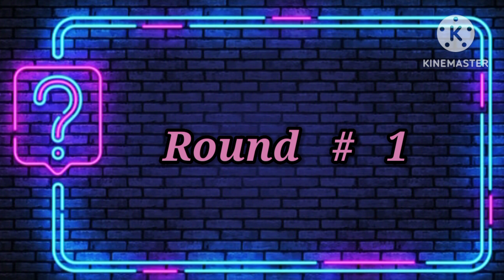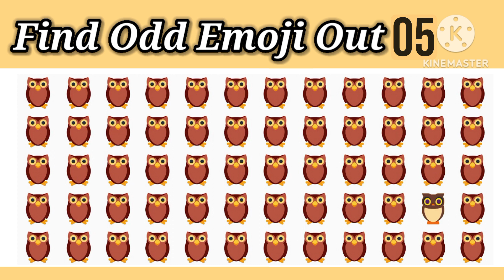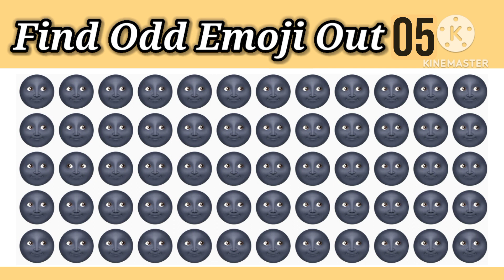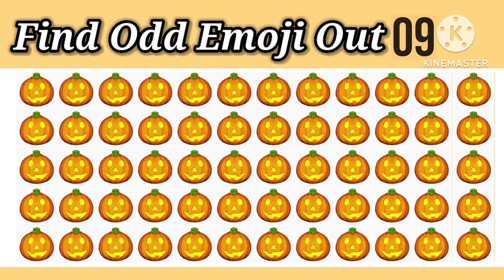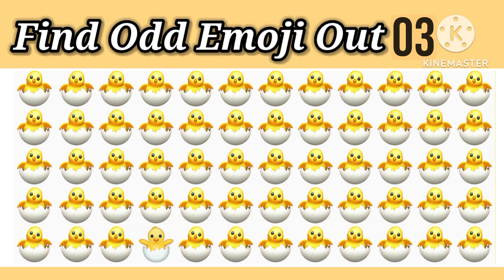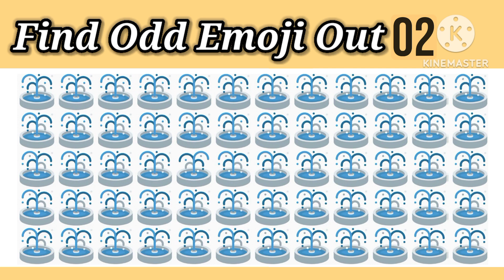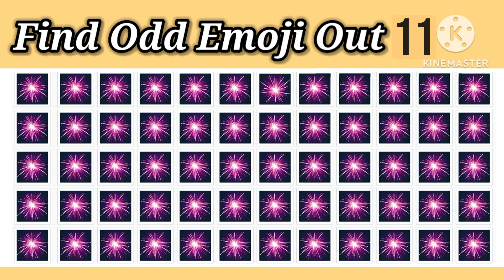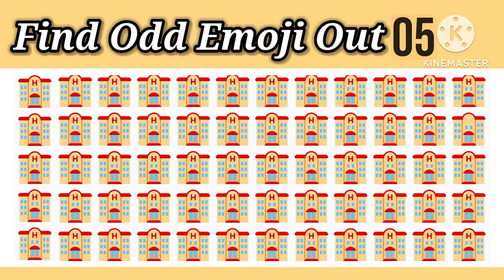Find the odd emoji||find the odd emoji hard||Lahori quiz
11
kids quiz
paheli hard

 emoji quiz
 check eyesight
emoji game

 Paheli
 Paheliyan
Riddle
 Zestful Paheli
 emoji
 emoji quiz
riddles
shorts Paheli spot the difference
 part9